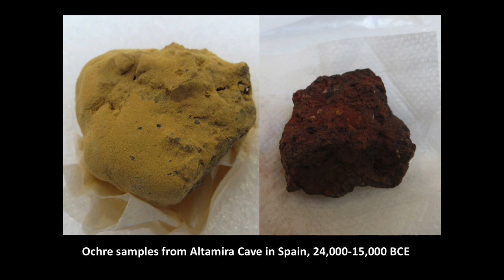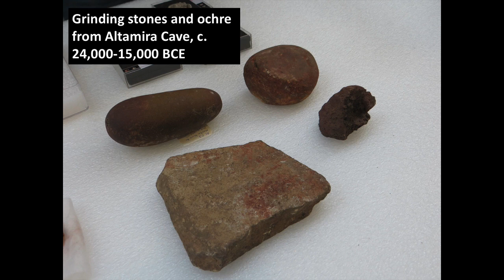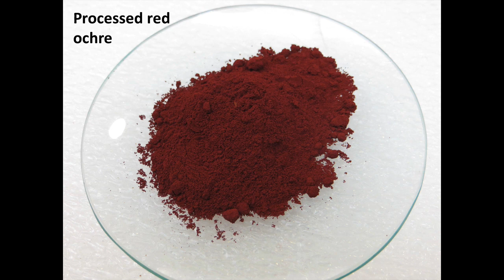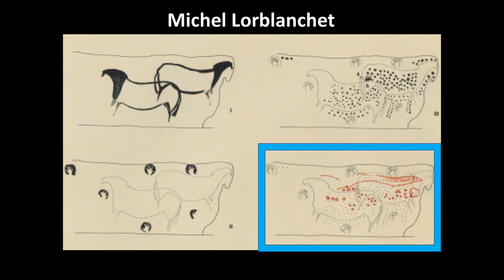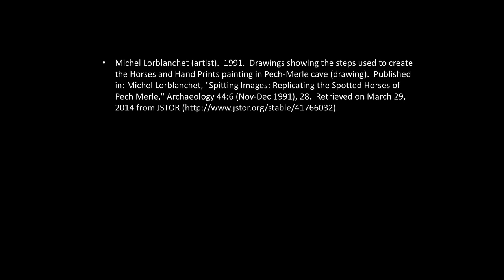Case Study 2.1: Altamira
This video discusses Ochre Pigments in Paleolithic Cave Painting: Altamira and Pech Merle